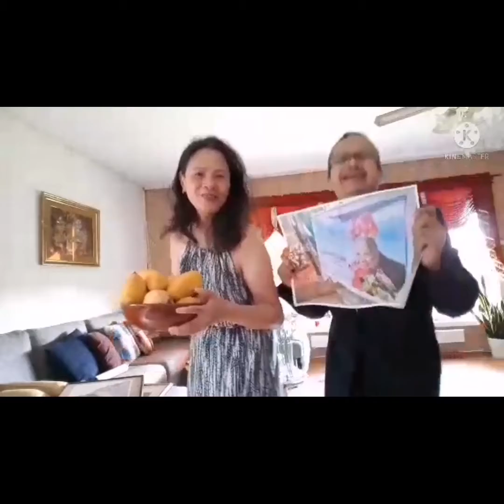Mona "Inay Dely"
Mona's entry for Nanay